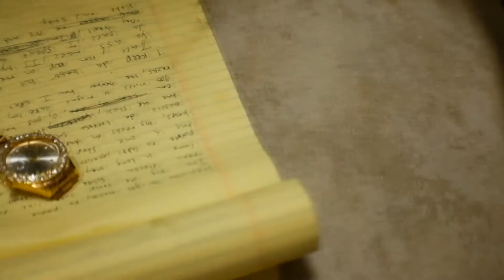3$tripes - Letter To The Streets (Official Video)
OFFICIAL YOUTUBE CHANNEL OF 3$tripes